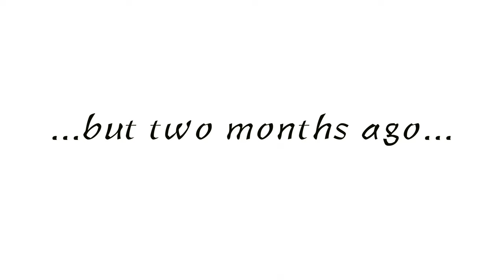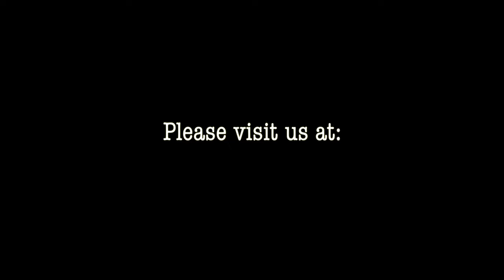Tree trimming and early spring flowers in the garden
Every year I have to do serious tree trimming in the garden - right about the same time that all the early spring flowers are just coming into bloom.  In this video you will see the transition from winter into spring in my Japanese garden.  See me trimming my crepe myrtle and sasanqua camellia trees, as well as having a look around the garden after last winter’s wrath.  You’ll also see many early spring flowers in full bloom:  daffodils, crocus, hyacinth, snowdrops, orchids and even some trilliums.

Please visit us at: http:/botanyboy.org/